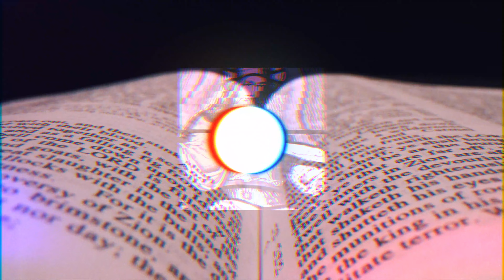Lenten Meditation - First Sunday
This is a Lenten Scripture Meditation produced by the Worship & Arts Department of Belmont Church for Sunday March 7, 2021. The featured speaker is Nathan Harden reading from Hebrews 1:1-3 and John 1:1-5.